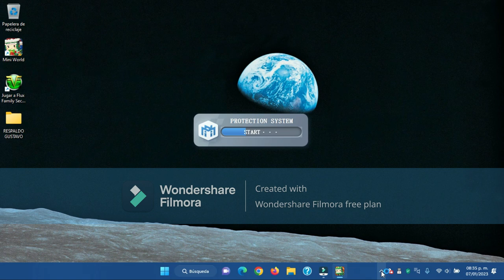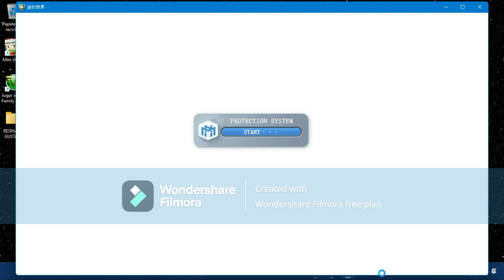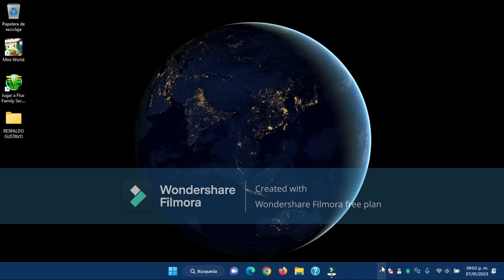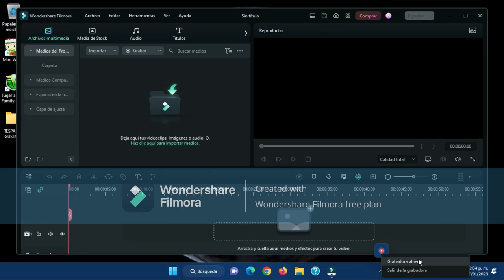OPENING 7 OF MINI WORLD SEVENTH SEASON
This is the opening 7 of Mini World from the seventh season and it begins with a scene from OVA 17, the longest.In this season  using my imagination I will put Sakura and his friends.